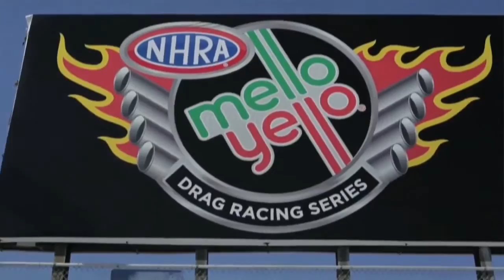Throwback Championship Wrestling TV - Episode 13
Matches:
Devin Driscoll vs Shera
Tokyo Monster Kahagas & Scott Cardinal vs Mike Cobb & David Morton

Also featuring a special appearance by "Beautiful" Bobby Eaton of the Midnight Express!